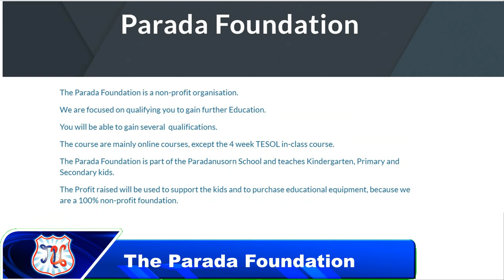Le Chateau Uttaradit/Thailand (Short Version)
Apartments
Boutique
Miniature Museum
Cafe
Facebook : Le chateau room for rent